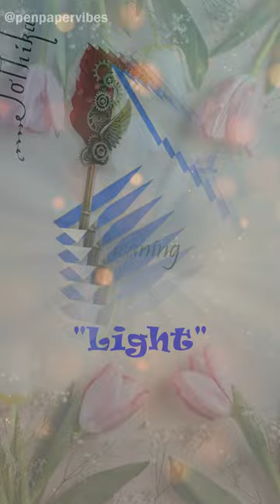Jothika 😎😎💛💛 |Name Art| - Req #859🪄🪄📝📝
Credits
Background Vector - Image by =" Collection
Calligraphy vector - Image by macrovector on Freepik